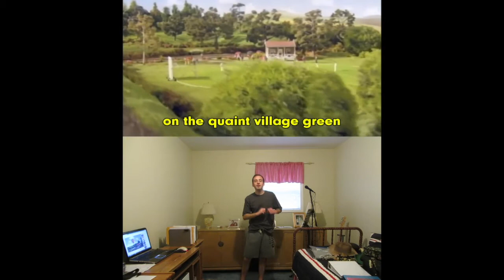Happy National Hot Air Balloon Day Boys & Girls🎈!!!! {The Red Balloon Song From Thomas} June 5, 2022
Lyrics:
There's so much to see on the Island of Sodor
Waterfalls and windmills, valleys of green
All this and more on the Island of Sodor
Colourful carpet for all to see

People happily ride round the Island
Flying so high in a big red balloon
From mountains high and down to the seaside
Everyone wishing they'll all come back soon

High in the red balloon
Up above looking down on everyone
You can touch the moon
Floating and spinning and climbing and rising
Way up high, look see the red balloon

Float over castles and church spires below them
Cricket being played on the quaint village green
Everyone waves at the big red balloon
Prettiest picture they've ever seen

James sees the red balloon
Floating high, wishing he could be like him
High in the sky
He waits where the river bends

Waiting to see his friend, hoping he will come again

Wishing and hoping and waiting and dreaming of flying high
Just James and the red balloon

James and the red balloon